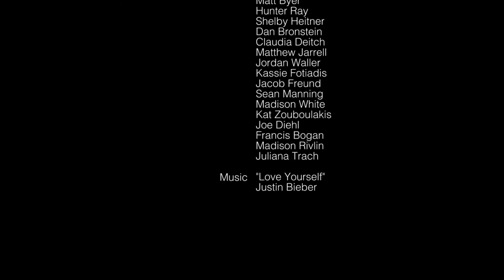Smile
Final project for Leslie Thornton's "Introduction to Filmmaking" (MCM 710) course by Baylor Knobloch. December 2015.